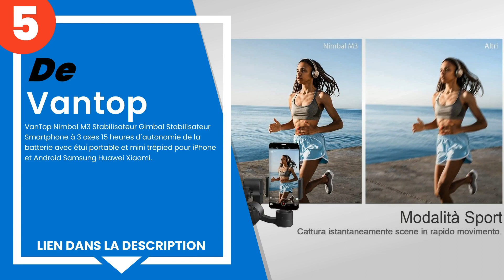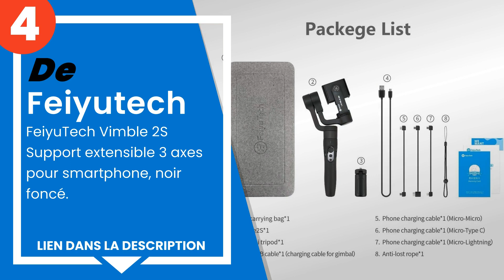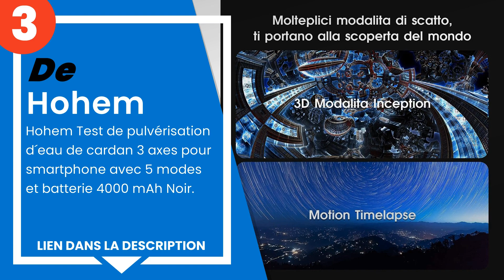Les 5 meilleurs stabilisateurs à trois axes pour smartphones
1) DJI Osmo Mobile 3 - Stabi... »
2) Zhi Yun - ZHIYUN Smooth 4... »
3) Hohem Test de pulvérisati... »
4) FeiyuTech Vimble 2S Suppo... »
5) VanTop Nimbal M3 Stabilis... »

✋ Voici les 5 meilleurs stabilisateurs à trois axes pour smartphones, disponibles sur le marché.

00:00 - Introduction
00:08 - 5) VanTop Nimbal M3 Stabilisateur Gimbal Stabilisateur Smartpho...
00:56 - 4) FeiyuTech Vimble 2S Support extensible 3 axes pour smartphon...
01:30 - 3) Hohem Test de pulvérisation d´eau de cardan 3 axes pour smar...
02:10 - 2) Zhi Yun - ZHIYUN Smooth 4 [Officiel] Stabilisateur à Cardan ...
02:42 - 1) DJI Osmo Mobile 3 - Stabilisateur de Cardan 3 Axes Compatibl...